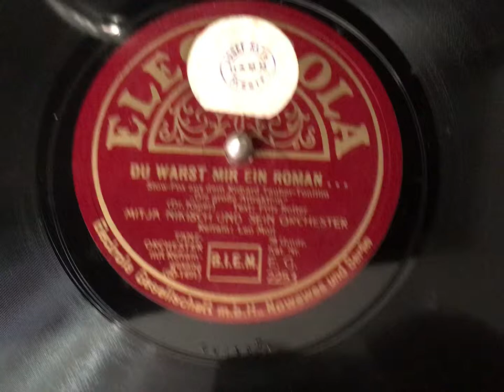Mitja Nikisch und sein Orchester: Du warst mir ein Roman (Electrola E.G. 2253)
Refrain: Leo Moll (=Monosson)
Grammophon: HMV 157